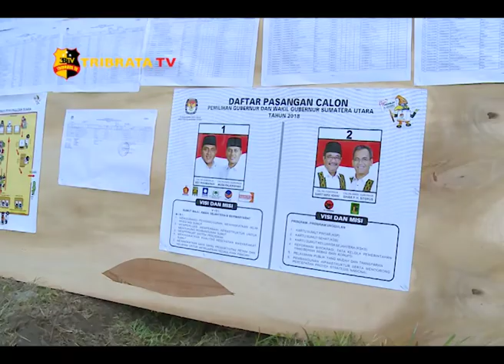WALIKOTA BINJAI BERTERIMAKASIH ATAS PARTISIPASI MASYARAKAT